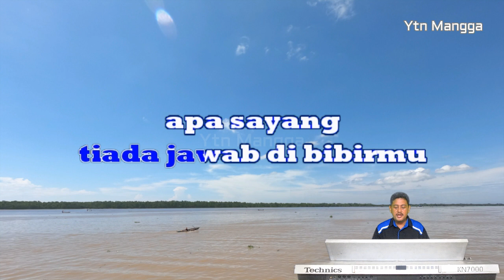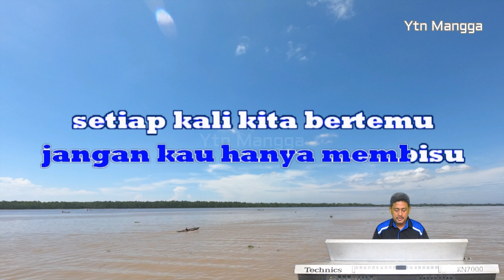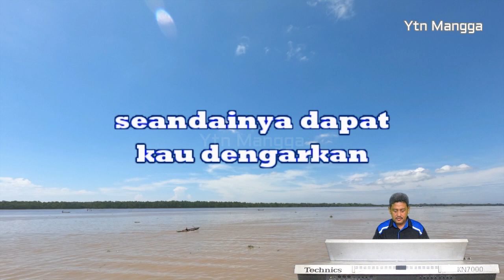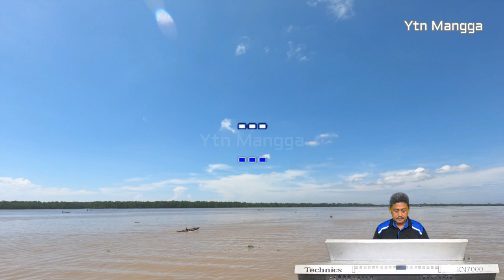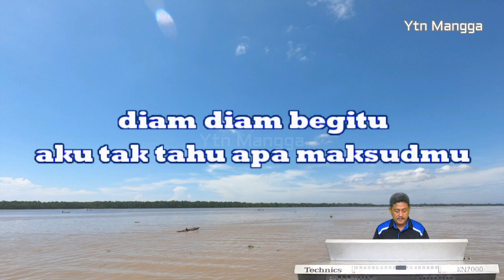Aku ingin cinta yang nyata karaoke - Trio elexis (keyboard)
sebuah lagu karya Rinto Harahap berjudul Aku ingin cinta yang nyata yang dipopulerkan oleh Betharia sonatha
dan Trio elexis kami hadirkan kembali dalam versi karaoke tanpa vokal dengan nada pria, semoga dapat menghibur.

setiap kali ku memandangmu
seribu tanya di hatiku
seringkali sudah kubertanya
tiada jawab di bibirmu
apa sayang
apa yang salah padaku
katakanlah
jangan kau hanya membisu

setiap kali kita bertemu
tak pernah engkau menegurku
seandainya kau sayang padaku
siramlah bunga di hatiku
tapi sayang
engkaupun hanya disitu
siapa salah
aku ingin cinta yang nyata

bukan sekali ini
engkau menyakiti hatiku
mana kutahu mana kusadari
engkau sayang padaku

bukan sekali ini
mataku berpesan padamu
aku tak tahu apa maksudmu
diam diam begitu

seandainya dapat kau dengarkan
hati bernyanyi menantimu
aku mau aku pun sayang padamu
tapi sayang
tapi sayang
tak mungkin aku yang meminta